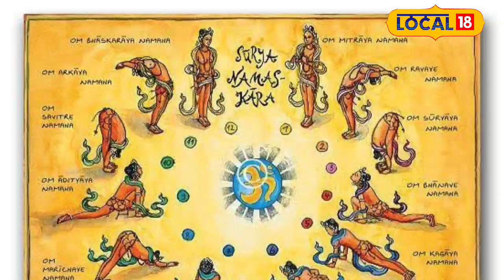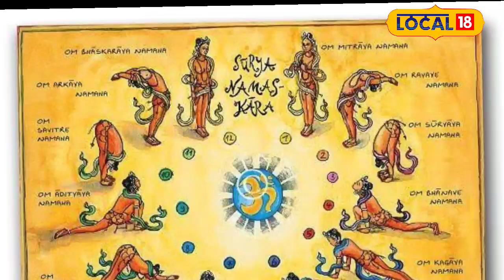सिर्फ 12 बार ही क्यों किया जाता है Surya Namaskar, क्या है इसके पीछे का आध्यात्मिक कारण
Surya Namaskar: आप सभी ने अपने जीवन में एक न एक बार तो सूर्य नमस्कार किया ही होगा लेकिन क्या आपने कभी सोचा है की सूर्य नमस्कार मैं 12 बार ही सूर्य को क्यों नमस्कार किया जाता है क्यों 11 या 13 बार नहीं किया जाता, इसके पीछे का क्या आध्यात्मिक कारण है

Surya Namaskar: All of you must have done Surya Namaskar once in your life, but have you ever wondered why surya namaskar is done only 12 times in surya namaskar, why not 11 or 13 times, what is the spiritual reason behind this?